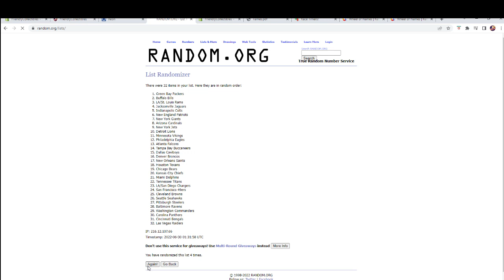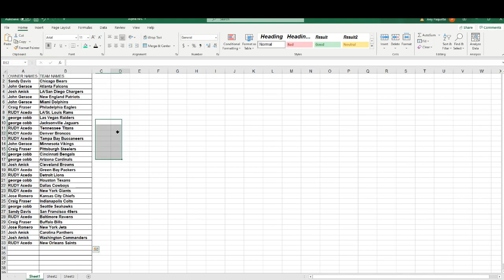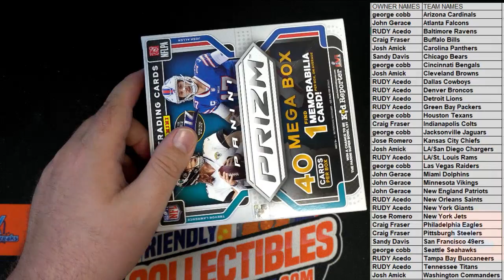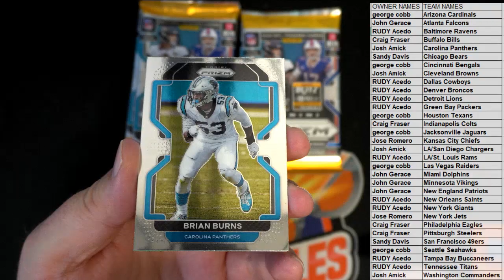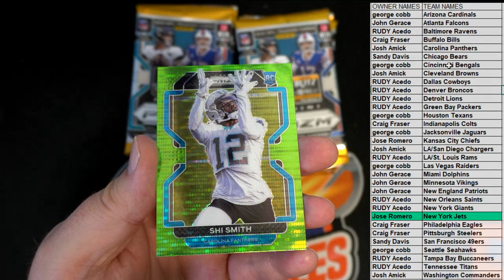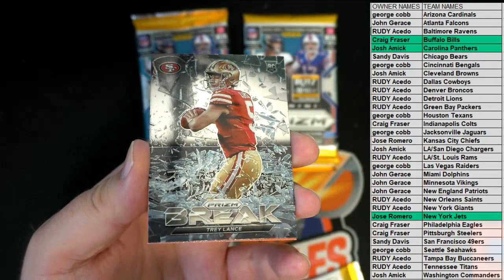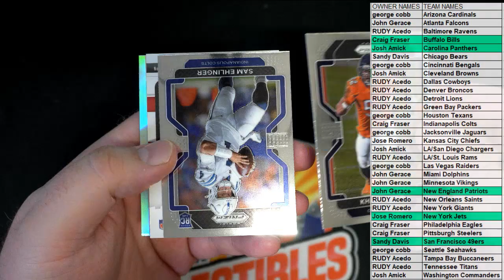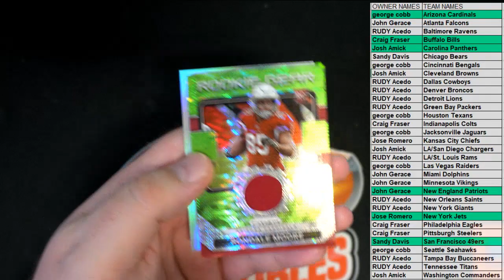2021 Panini Prizm Football Mega Box ID 21PRIZMMEGANFL115